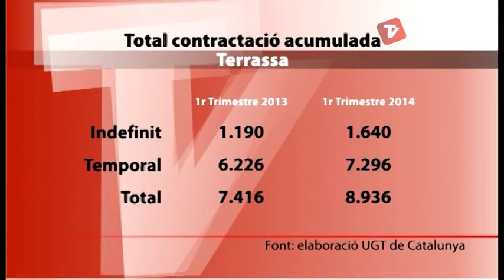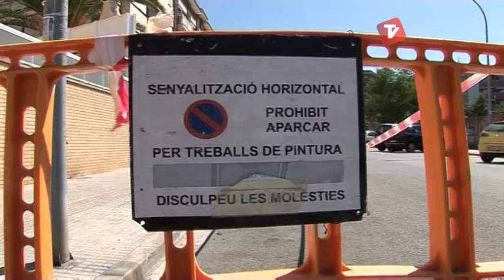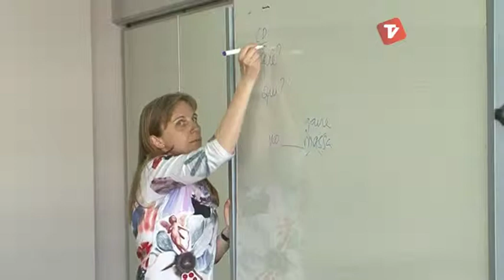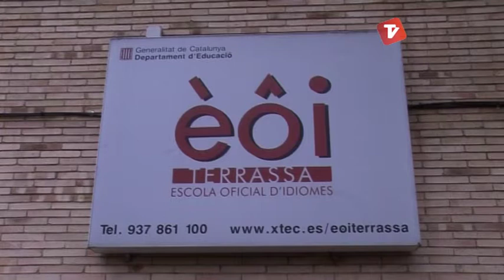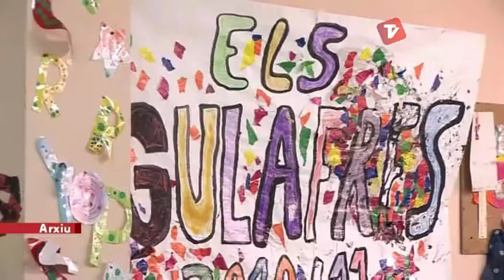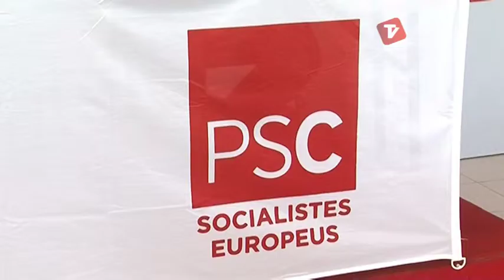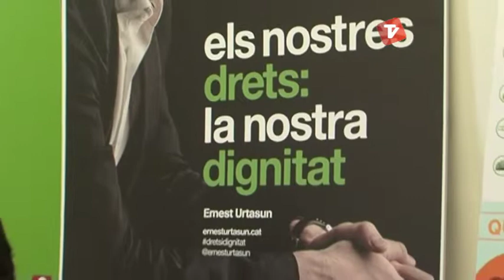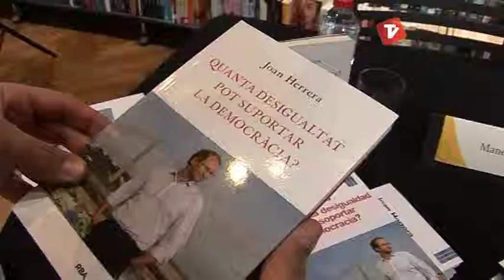Notícies Matí de Canal Terrassa Vallès divendres 16-05-2014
Notícies Matí de Canal Terrassa Vallès d'aquest divendres 16 de maig de 2014.